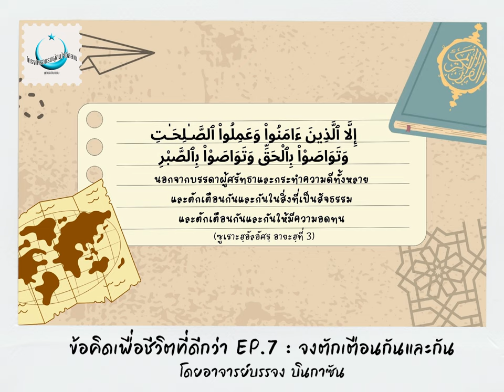ข้อคิดเพื่อชีวิตที่ดีกว่า | EP.7 จงตักเตือนกันและกัน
ข้อคิดเพื่อชีวิตที่ดีกว่า EP.7
จงตักเตือนกันและกัน
มนุษย์ทุกคนล้วนอ่อนแอ และมีข้อผิดพลาดมากมาย
การยอมรับคำแนะนำตักเตือน ย่อมเกิดประโยชน์แก่ผู้ที่ถูกเตือนเอง
โดยเฉพาะเรื่องของสัจธรรม และความอดทน